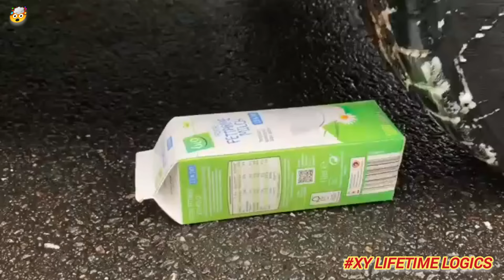soft things,by car#crashing cars for toddler cars and trucks crashing car sensory video car#crunchy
compilation

daily most satisfying things

testing science experiments,

honey experiment

compilation experiments with cars

Science experiment suCcess

oddly satisfying video for stress relief

satisfying video experiment

most satisfying ice breaking

try not to get satisfied impossible

Crushing Crunchy & Soft Things by Car air balloon toys | Crushing Crunchy

soft things,by car car crashing cars for toddler cars and trucks crashing car sensory video car

نرم چیزیں، بذریعہ کار car crashing cars for toddler cars and trucks crashing car sensory video car

yumşaq şeylər,avtomobillə avtomobil uşaq avtomobilləri üçün qəzaya uğrayan avtomobillər və yük maşınları toqquşan avtomobil sensorlu video avtomobil

sagte goed, met die motor # motor # karretjie motors vir kleuter motors en vragmotors wat bots motor sensoriese video motor